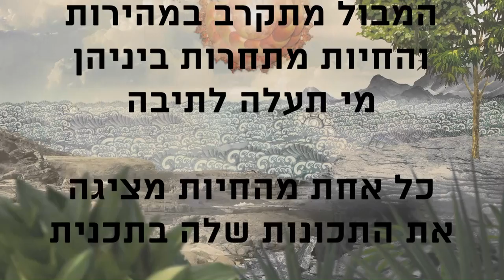"המירוץ לתיבה" - מופע קיץ 2014 במוזיאון המדע ע"ש בלומפילד ירושלים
המבול מתקרב במהירות והחיות מתחרות ביניהן מי תעלה לתיבה. כל אחת מהחיות מציגה את התכונות שלה בתכנית "המירוץ לתיבה".